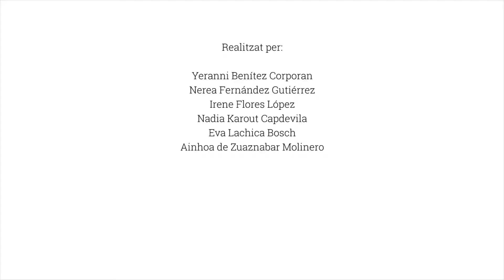Réponse du Groupe B Príncep de Viana al Grupo 1 Fernand Gregh